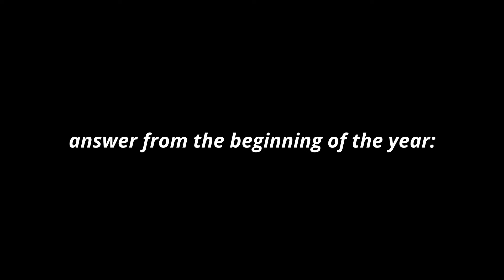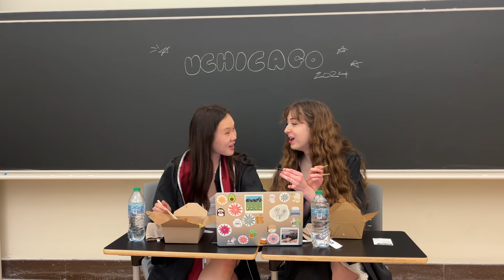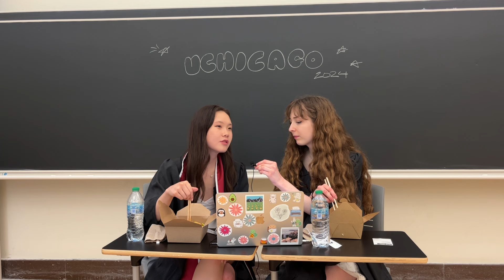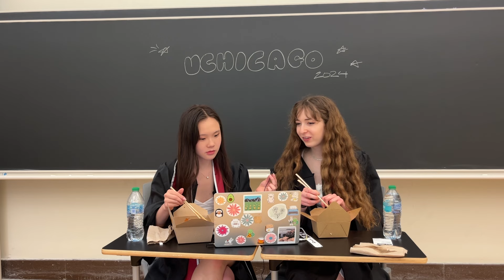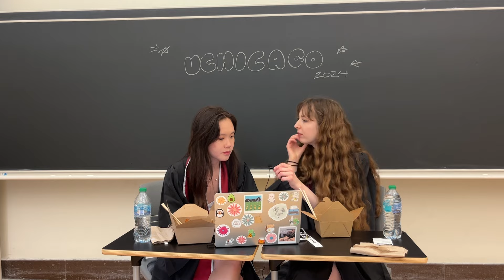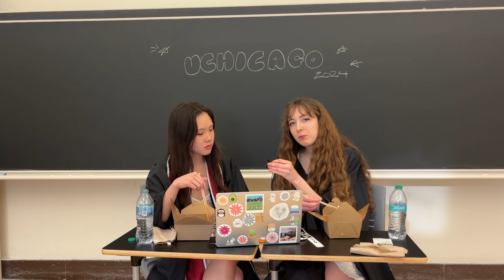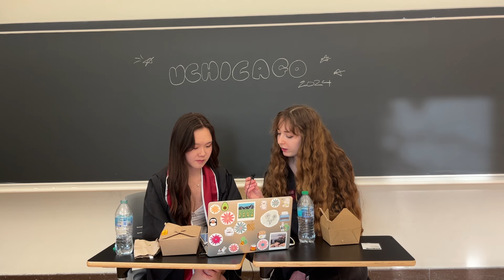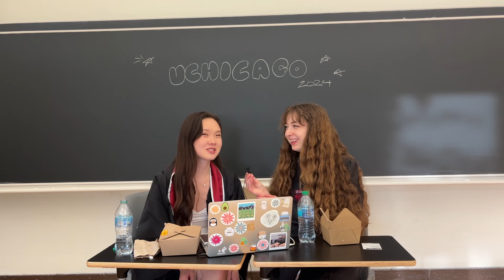GRADUATION Q+A || reflections on the university of chicago and our experiences there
Karina and I got together to reflect on our senior year at UChicago and it was such a good way to look back at the advice we’ve been given, the courses we’ve taken, the RSOs we’ve participated in, and the experiences we’ve had while in college. I hope you enjoy watching it as much as we enjoyed filming it together!!

timestamps ☀️
0:00 introduction
0:51 how do you feel about graduating?
2:19 what did you name-drop in admissions that you actually did?
4:00 what's the worst advice you've gotten?
4:14 what schedule did you try to get?
4:27 does class or prof matter more?
4:32 what was overhyped about uchicago?
4:52 what’s your most quintessential college experience?
5:29 what were your expectations for uchicago’s difficulty vs. reality?
5:54 what’s a skill you’ve gained?
6:08 what’s the most fulfilling extracurricular you joined?
6:47 what are RSOs really like?
7:06 if you could’ve done a different major, what would it be?
7:47 what was the most life-changing course you took?
8:19 what was the biggest waste of time in college?
8:44 what was your admissions essay about?
9:03 what was your most shocking experience?
9:27 what unexpectedly turned out well?
10:03 what advice do you have about courses?
10:30 what did you cross off your bucket list?
11:11 did you accomplish your goals for senior year?
13:10 what are your post-grad plans?
14:20 b-roll footage

about me 🌷
I’m Makayla! I’m twenty-two years old and an incoming law student at Boston University Law. I recently completed a degree in Creative Writing for my major and Astronomy and Astrophysics for my minor, and I also like to read and cook in my free time. I grew up in Maine and studying has always been one of my favorite pastimes, so that’s why you’ll find a whole bunch of university vlogs, study motivation, book recommendations, and academic tips on my channel.

sub count 📚
8.12K